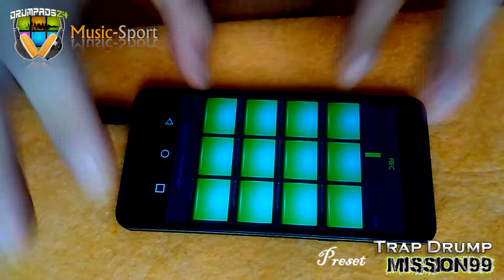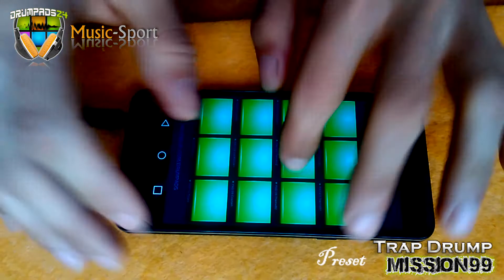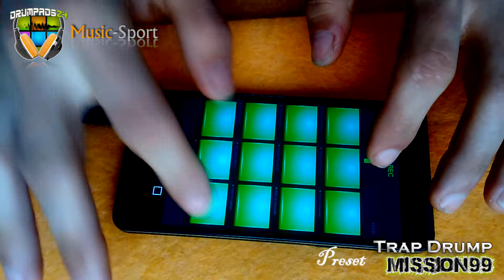Drump Pads24 Trap Mission99 By OfficialDasi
◄‼CZYTAJ OPIS ‼►
Trap Music! O to następny Klockowe Brzmienie Na Smart-fonie w moim wykonaniu !
Zapraszam do Polubienia Strony
TrapDrump Mission99 na apce Drumpads24
Już nie długo następny filmy zapraszam.

 Dzięki wam i udostępnianiu będę się cieszył i udoskonalał Filmy